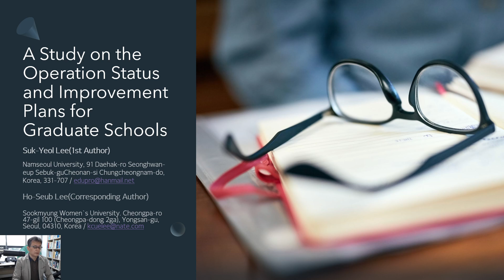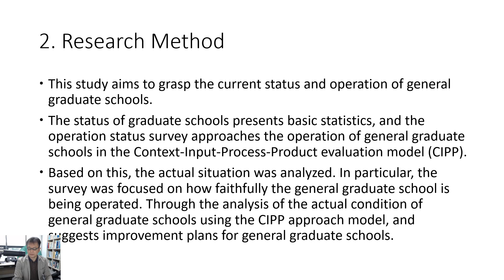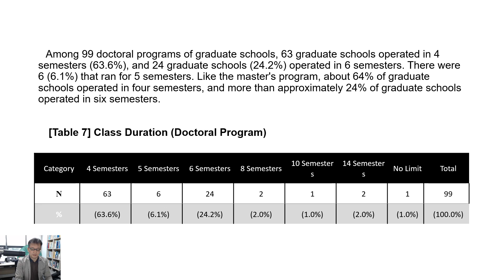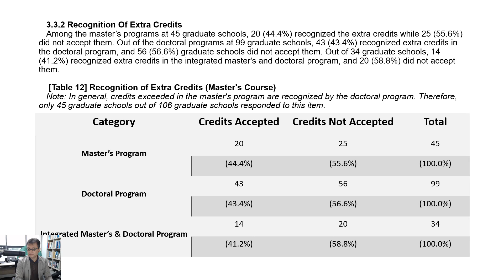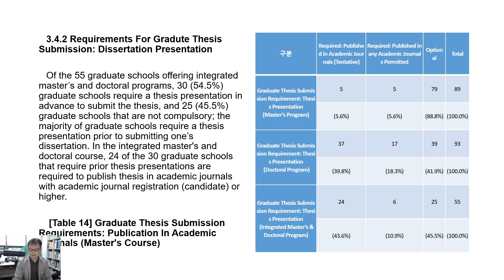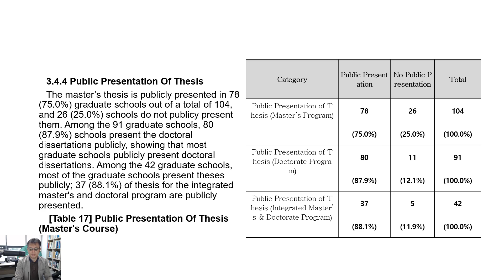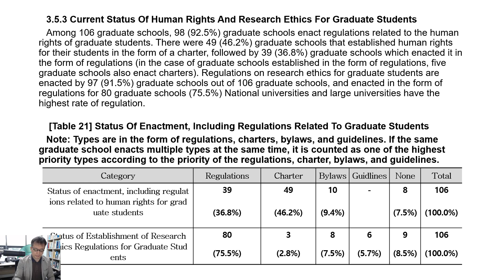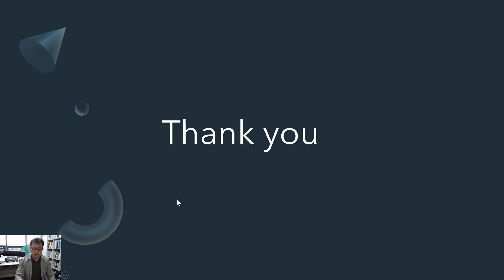FoCos.IDIC.20201024.O.Session1.19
일반대학원 운영 현황 분석 및 개선 방안 연구 (이석열, 이호섭)